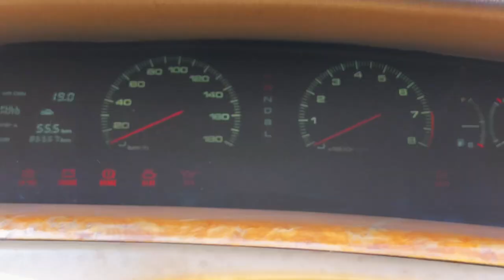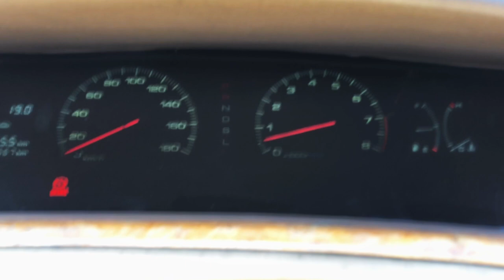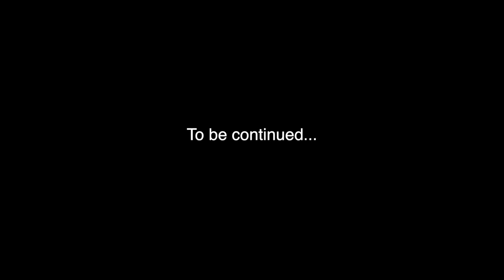The Boat - Episode 01 - Back to the 90s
In this first episode, we're picking up the new bus, aka "The Boat", from Dublin to West Cork